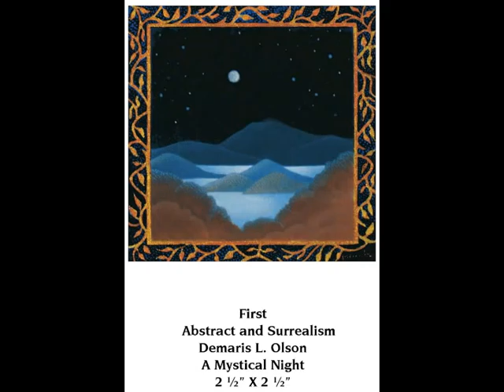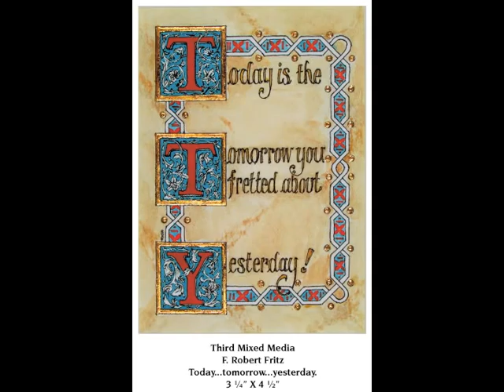Miniature Art Society of Florida 2013 Award Winning Artwork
Slideshow presentation of the Miniature Art Society of Florida's 2013 International Miniature Art Show award winning images.  Exhibition held January 20th - February 10th at the Leepa-Rattner Museum of Art, Tarpon Springs, FL.  Video created by MASF webmaster, Wes Siegrist, using images supplied by MASF.  All copyrights held by the respective artists and used by permission.